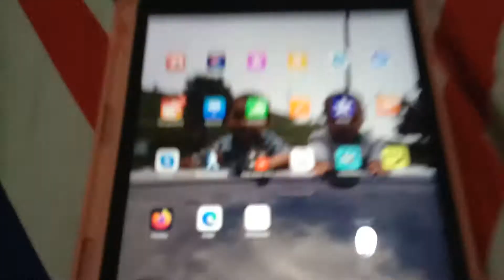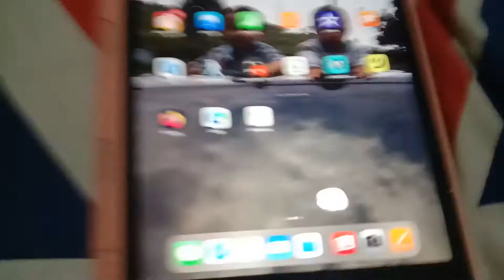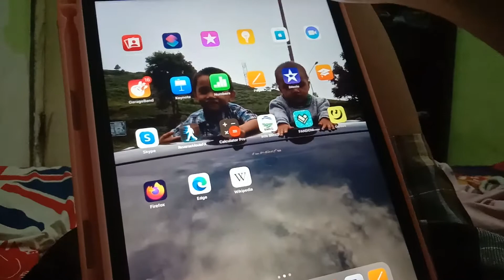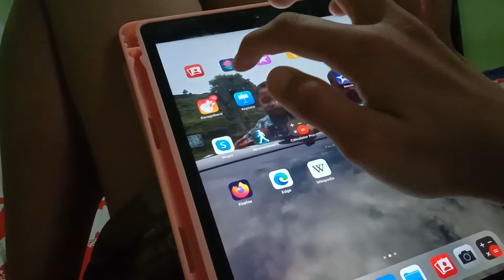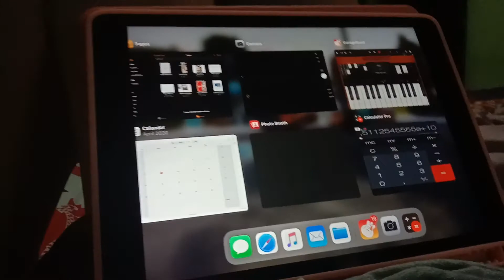This my new iPad, For Everyone.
iPad for Everything